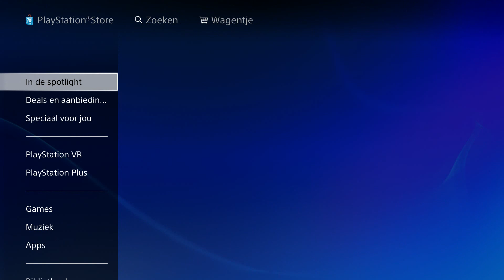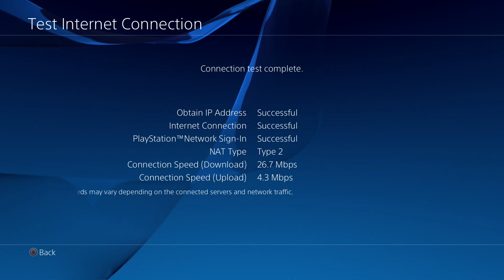Ratchet & Clank Promo Theme PS4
Tamil Commentary
Tamil Game
Tamil Clan
Tamil Gaming
Tamil Walkthrough
Tamil Multiplayer
Tamil Team Deathmatch
Tamil Dominations